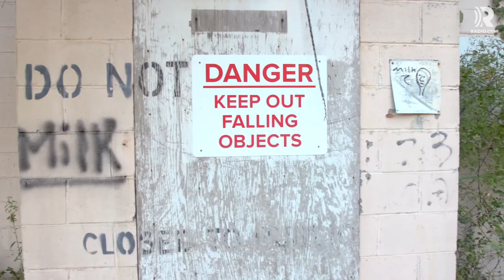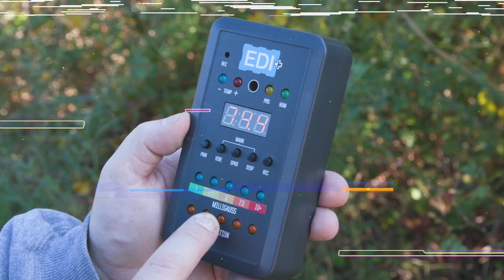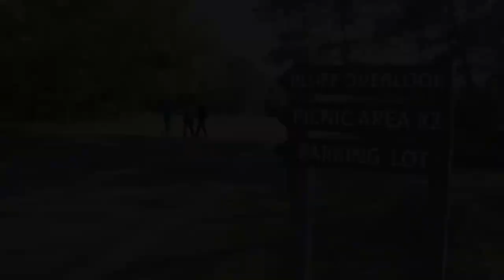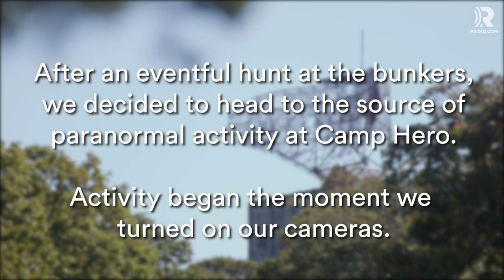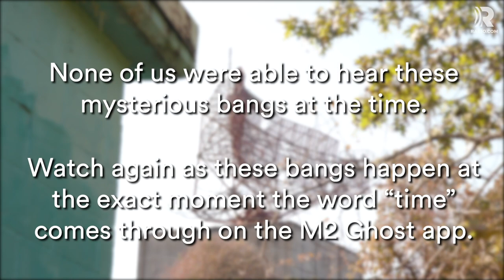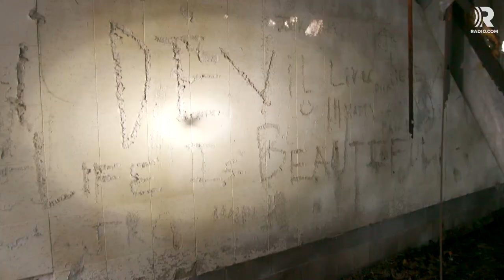Ghost hunting at Camp Hero, the site that inspired 'Stranger Things'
We joined Anthony Long and Andrew Arnett to hunt for ghosts at Camp Hero, the former military base and site of the infamous Montauk Project.